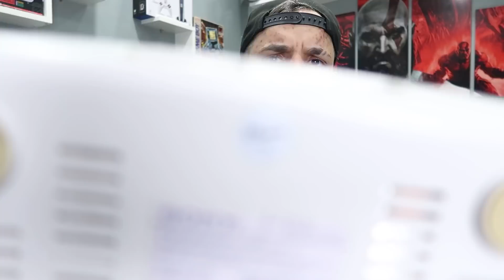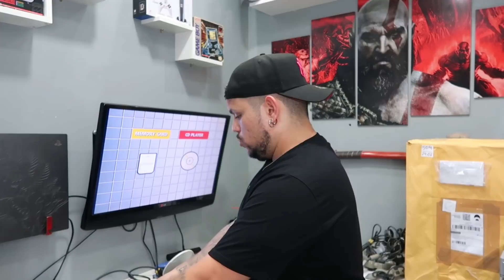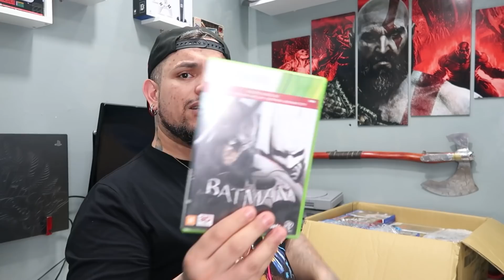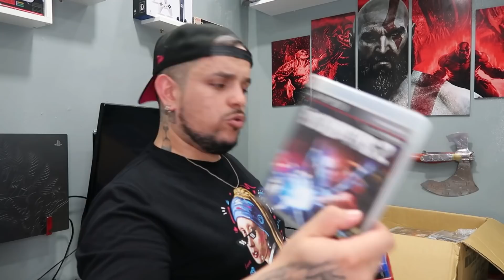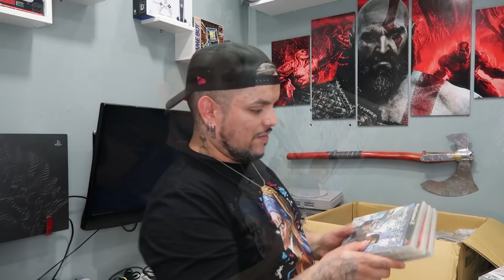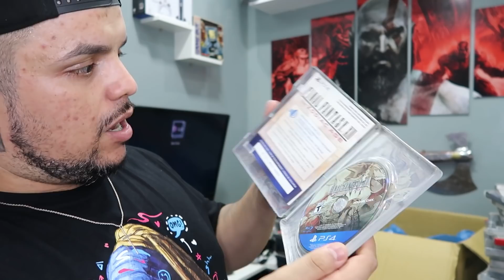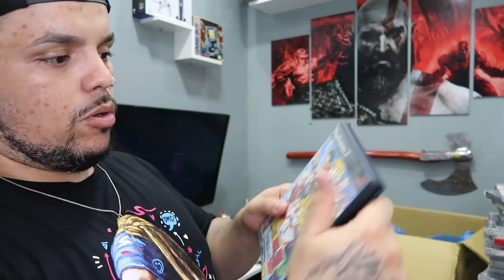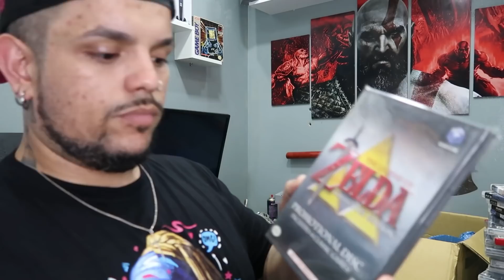6 PLAYSTATION 1 NUNCA ABERTOS - DIEGO SHETH CAÇADA DAS PESSOAS !!!